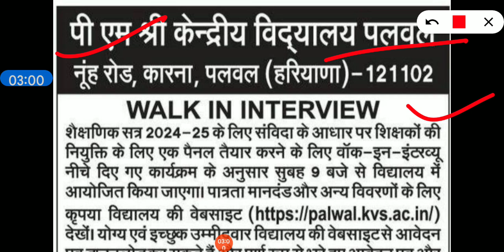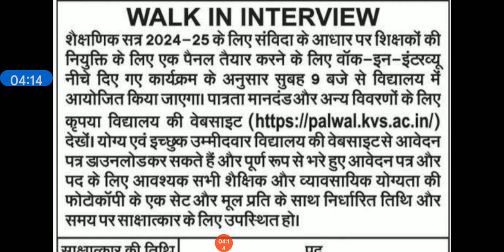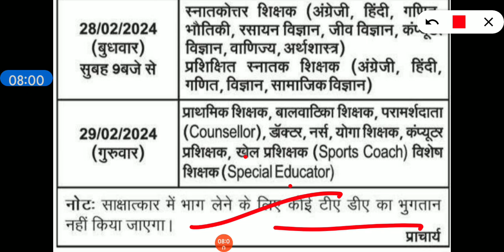हरियाणा में एक और नई भर्ती शुरू सरकारी स्कूलों में TGT, PGT के पदों पर सभी बहन जल्दी देखें।।hkrn job